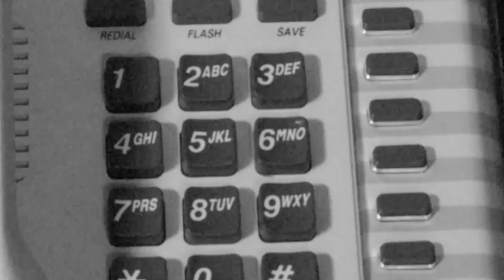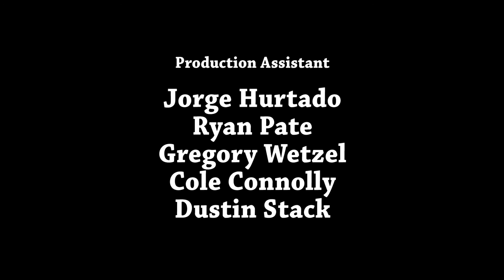Bedbugs - Full Short Film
Official Selection of the Jerome Film and Music Festival 2015! Exclusive to those who follow the Bedbugs Official Website, and to everyone I met at the Jerome Film Festival! Thanks!